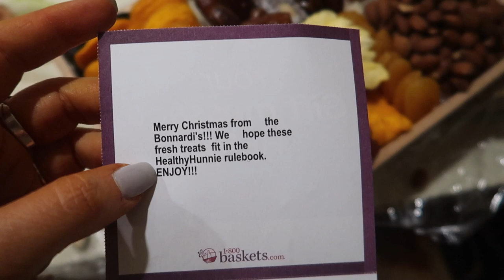WHAT I EAT ON CHRISTMAS | How to NOT Feel Food Guilt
In this video, I am showing you everything that I ate on Christmas! Everything was oil-free and vegan! We had...
Nachos
Stuffing
Pumpkin Maple Cornbread
French Bread
Chestnuts
Caesar salad
Mashed Potatoes
Butternut Squash Mushroom Risotto
In this video, I also talk about how to avoid food guilt and binge eating on the holidays!! This is super important - as the holidays are meant to be enjoyed!